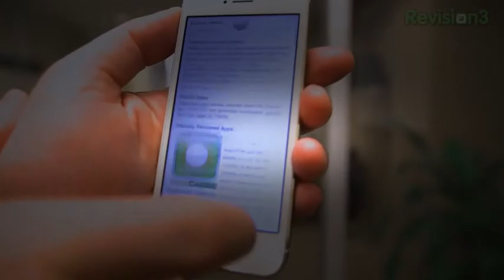Rettinger's Riffs: Pebble Smartwatch | BTechVision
Pebble Steel vs Pebble Smartwatch Comparison Review Pebble Steel can't compare to Moto 360, but how about to Pebble? Squarespace Trial: ...

Pebble Smartwatch Appstore Hands-On -- Another Great Reason to Buy a Pebble Pebble's Appstore for iOS is coming very soon, with an Android launch ...

Smartwatches are still in their infancy, but they can have a purpose. For Dan Seifert, that purpose is inescapable notifications. Here's how Dan uses his Peb...

Darcy LaCouvee takes some time to talk tech with Jon Rettinger from Techno Buffalo at CES 2014.

Jon is back this week to talk about smartwatches. What's the deal with smartwatches? Are they really smart? I guess so in the grand scheme of things, afterall it is ...